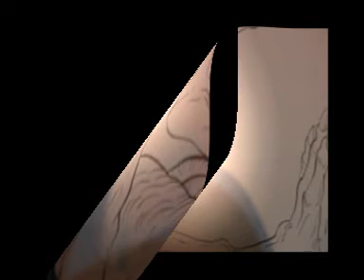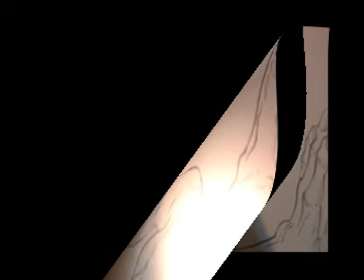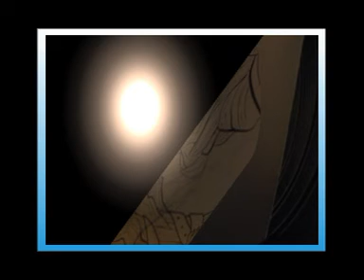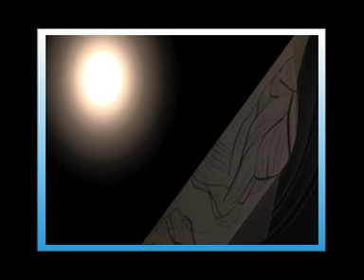STRANGE FIGURES-JOHN BAKALIS-2022